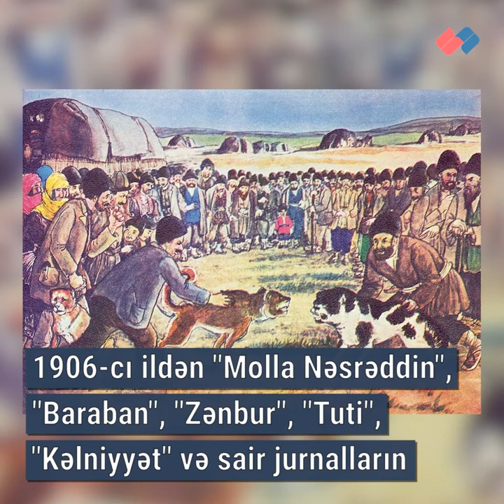Azərbaycan karikatura və kitab qrafikası sənətinin banisi, Xalq rəssamı – Əzim Əzimzadə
Əzim Aslan oğlu Əzimzadə 1880-ci il 7 may tarixində Bakının Novxanı kəndində anadan olub.